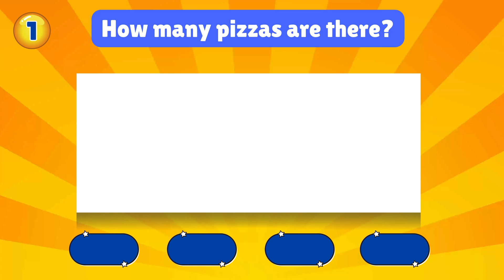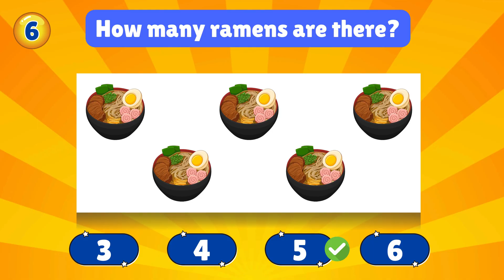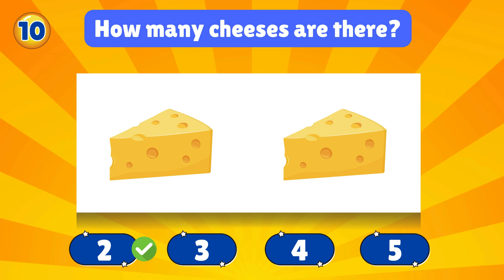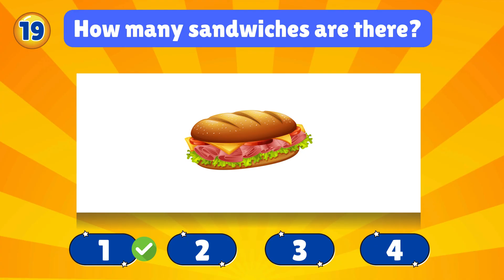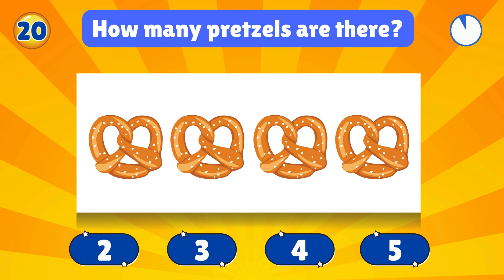Math Quiz for Children - Count the Food Items 1 to 10 & Learn Numbers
Hey kids! 👦👧 Get ready for a fun math quiz where you count yummy food items like apples, bananas, and cookies! 🍎🍌🍪 This is a great way to learn numbers and improve counting skills while having fun! 🎉

🧮 What’s Inside?
✅ Count the food items
✅ Learn basic math skills
✅ Fun & interactive quiz for kids

Can you count them all correctly? 🤔 Let’s find out! Comment your answers below! 🎥✨

Time Chapters:
0:00 Question 1
0:12 Question 2
0:25 Question 3
0:37 Question 4
0:49 Question 5
1:01 Question 6
1:14 Question 7
1:26 Question 8
1:38 Question 9
1:50 Question 10
2:02 Question 11
2:14 Question 12
2:27 Question 13
2:39 Question 14
2:52 Question 15
3:04 Question 16
3:16 Question 17
3:29 Question 18
3:40 Question 19
3:54 Question 20